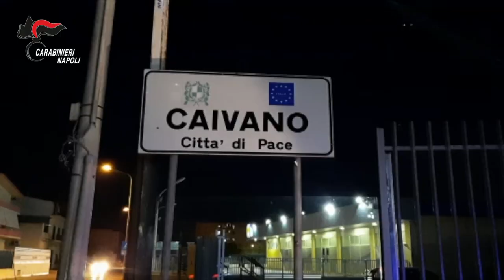Carabinieri scoprono "villa da spaccio" con 80 clienti al giorno, arrestate 5 persone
A conclusione di un’attività d’indagine in materia di repressione dello spaccio di stupefacenti, coordinata dalla Procura della Repubblica presso il tribunale di Napoli Nord, i Carabinieri della Sezione Operativa della Compagnia di Casoria hanno dato esecuzione ad una ordinanza di custodia cautelare in carcere emessa dal Gip di Napoli Nord nei confronti dei cinque gestori di una piazza di spaccio realizzata in località Pascarola di Caivano.

L’8 ottobre u.s., a riscontro di fonte informativa, i Carabinieri della citata Sezione Operativa si recavano a Caivano in via Casarcelle, in località Pascarola, dove era segnalata la presenza di una fiorente attività di spaccio. Giunti in quella via i militari notavano che il conducente di un’autovettura, dopo essersi fermato avanti ad un villa, era entrato all’interno di un doppio cancello ed era uscito subito dopo, allontanandosi per le vie limitrofe.

L’anomalo comportamento destava sospetto negli operanti, e forniva iniziale riscontro alle informazioni già acquisite, pertanto la pattuglia, con discrezione, seguiva quell’auto e dopo alcuni chilometri fermava il conducente, trovandolo in possesso di una dose di cocaina da 1.41 grammi.

Dopo l’iniziale riscontro si decideva, in accordo con il Pm titolare del procedimento, d’installare una telecamera che consentisse di osservare il flusso di auto presso quell’abitazione per confermare l’attività di spaccio ed intuirne la portata.

L’attività veniva avviata il 12 ottobre e si concludeva il 3 di novembre, consentendo di registrare il passaggio e la sosta di oltre 730 autovetture, con picchi di 80 auto al giorno ed una frequenza costante che partiva alle 11.30 circa della mattina, per concludersi a notte inoltrata.

Nel corso delle operazioni venivano fermati dieci acquirenti trovati in possesso di singole dosi e segnalati alla Prefettura ex art.75 DPR 309/90. Gli stessi a sommarie informazioni ricostruivano le dinamiche dello spaccio e riconoscevano gli spacciatori, di volta in volta interessati. Alcuni acquirenti ammettevano di aver acquistato dosi di cocaina più volte a settimana da circa un anno e di aver notato in quella casa quantitativi di cocaina stinati in alcune centinaia di grammi.

In occasione di un accesso finalizzato alla perquisizione domiciliare, gli spacciatori riuscivano a disfarsi delle cocaina, buttandola nel water, prima che i carabinieri riuscissero a superare i numerosi ostacoli fissi.

3 dei 5 arrestati saranno tradotti al carcere di Poggioreale. 2, invece, trovati a Fondi in provincia di Latina a casa di parenti, saranno tradotti al carcere di Latina.

Gli arrestati, ritenuti gravemente indiziati di concorso in detenzione di stupefacenti a fini di spaccio, sono:

Luciano Angelino, cl.1997

Emanuele De Liso, cl. 2000

Vincenzo Imparato, cl.1991

Marco Dolpino, cl. 1992

Alfonso Crisci, cl. 1996